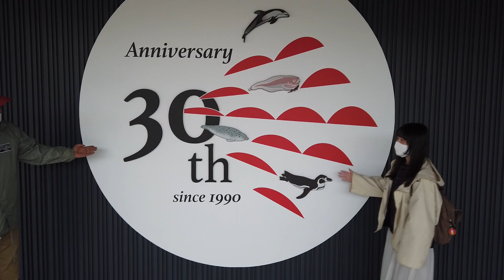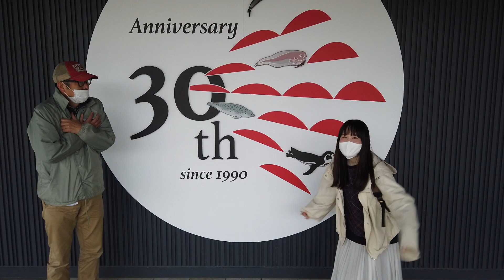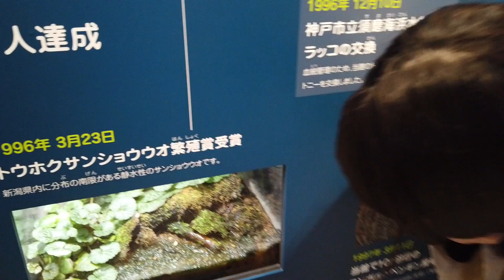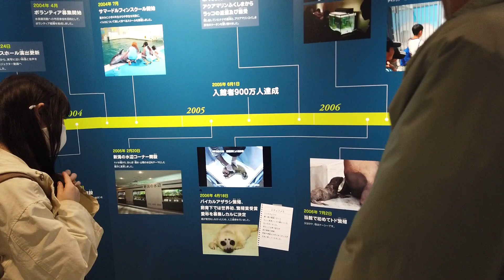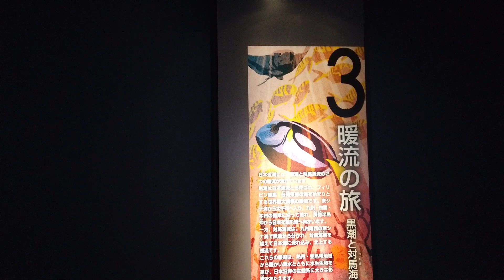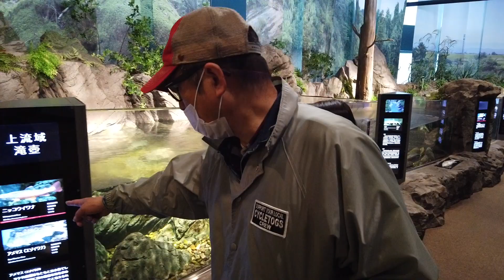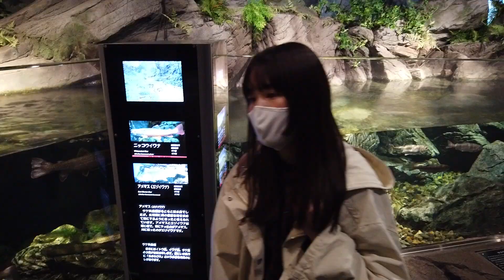Nao☆（Negicco） 新潟市水族館マリンピア日本海に行く！ ＃1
新潟市水族館マリンピア日本海に、NegiccoのNao☆と事務所会長の熊倉が遊びに行きます。

”新潟市水族館マリンピア日本海”公式YouTubeチャンネルもチェック！